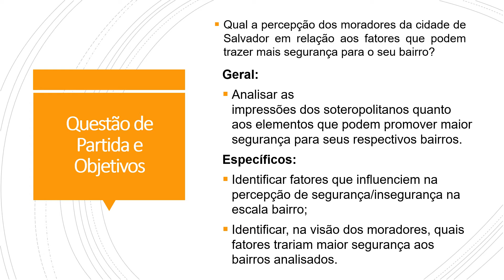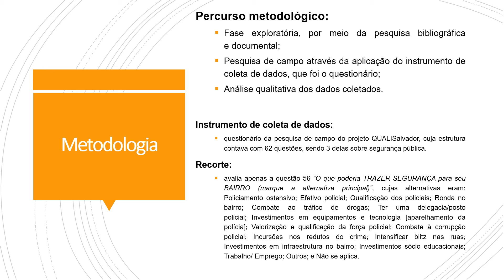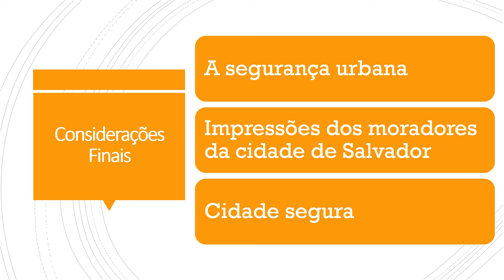CIAIQ2021_126_Impressões sobre segurança: perspectiva dos soteropolitanos em relação...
CIAIQ 2021 | 10º Congresso Ibero-Americano em Investigação Qualitativa
13 a 16 de julho 2021 [ONLINE]
Impressões sobre segurança: perspectiva dos soteropolitanos em relação à segurança dos seus bairros
Autores: Tania Benevides, Aline Pauliana Lima, Angelica Olimpia de Oliveira Santos, Lavinia Santos, Victor Said e José Flávio dos Santos Passos
Este artigo busca analisar a percepção dos moradores da cidade de Salvador, capital do Estado da Bahia, no Brasil, em relação aos elementos que podem promover maior segurança aos 163 bairros da capital baiana. O estudo parte da seguinte questão de investigação: qual a percepção dos soteropolitanos em relação aos fatores que podem trazer mais segurança para o seu bairro? O objetivo geral é analisar as impressões dos moradores de Salvador quanto aos elementos que podem levar ao aumento da segurança nos seus respectivos bairros. Para alcançar este objetivo, o percurso metodológico baseia-se no estudo descritivo de abordagem qualitativa, elaborado a partir da pesquisa de campo, que resultou na aplicação de 15.260 questionários em todos os bairros da capital, entre os anos de 2018 e 2020. Este estudo é um recorte de uma pesquisa mais ampla, realizada por um grupo de pesquisadores que integram um projeto maior denominado QUALISalvador, cujo objetivo é produzir e difundir conhecimento sobre a realidade urbano-ambiental de Salvador, na escala intraurbana, por bacia hidrográfica e por bairro, referenciado pelo Índice de Qualidade Urbano-Ambiental de Salvador – IQUA-Salvador. O recorte deste artigo é a questão 56 “O que poderia trazer segurança para seu bairro?” do referido questionário, com recorte temporal do ano de 2019. Os dados utilizados nesta análise derivam dos estudos realizados pelo subgrupo que avalia a influência da segurança pública no referido indicador. Como principal resultado ficou evidente que, na percepção dos soteropolitanos, o que poderia trazer mais segurança aos seus bairros, é o aumento das ações do Estado, através do policiamento ostensivo e de rondas nos bairros. A partir deste resultado, pode-se refletir sobre o impacto da atuação repreensiva do Estado, levando à reflexão sobre os aspectos intersetoriais da segurança, que vão muito além da ação policial, assegurando, inclusive, o direito à cidade.